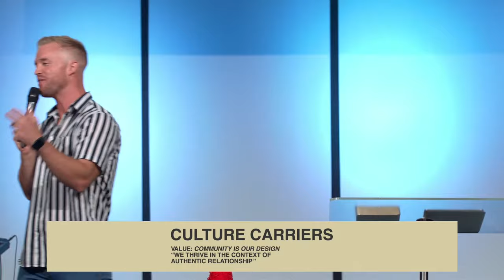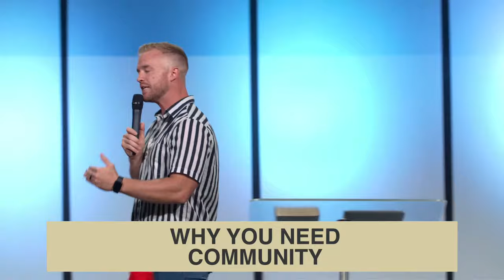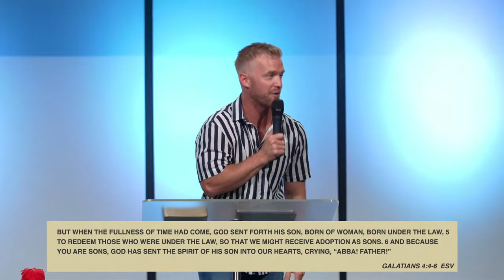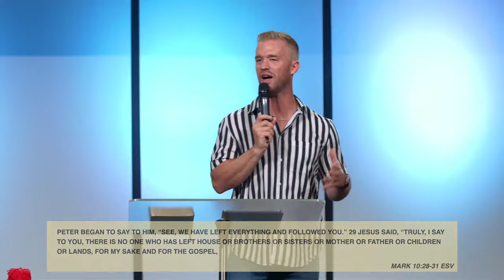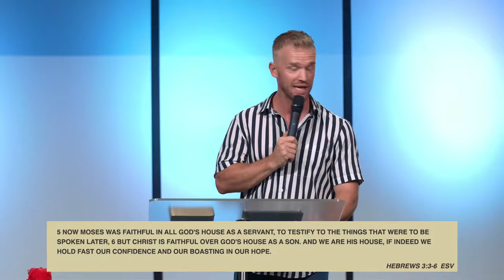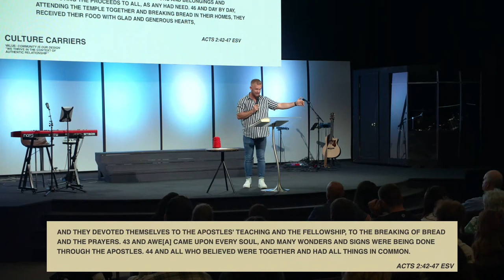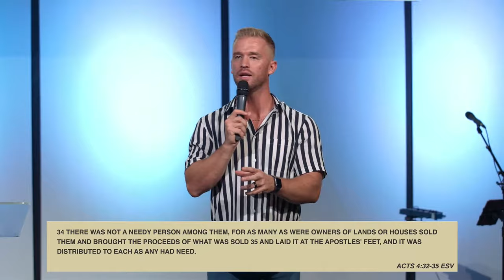Community is our Design | CULTURE CARRIERS | Pastor Jerod | Calvarys Love Church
Our Values:
JESUS IS OUR MESSAGE
LOVE IS OUR IDENTITY
COMMUNITY IS OUR DESIGN
GENEROSITY IS OUR HEART
SERVING IS OUR PRIVILEGE
HONOR IS OUR LANGUAGE
PRAYER IS OUR PROCESS
CREATIVITY IS OUR EXPRESSION
PASSION IS OUR PURSUIT

Don't forget to download our Calvarys Love app on the app store for all events, and information!